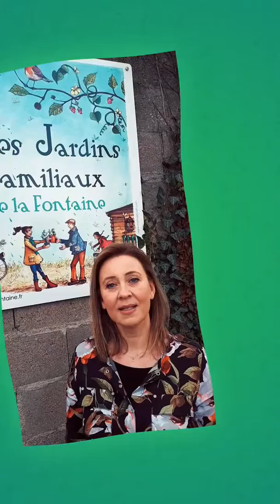Une ville plus nature Saint Philbert POUR TOUS